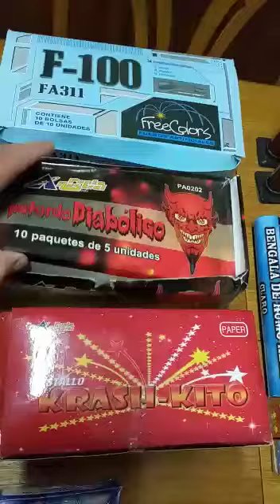mi PIROTECNIA pará fiestas 2020 | integrante del grupo | PIROTECNIA ARGENTINA